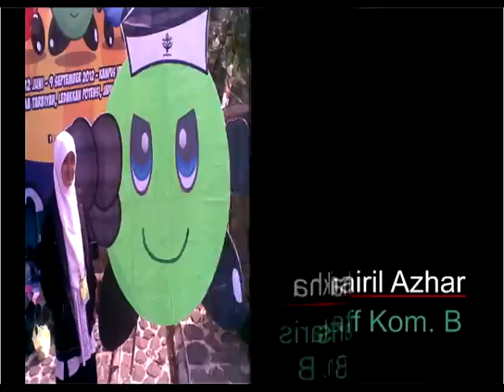Profil PUSKOMNAS (FSLDK INDONESIA) 2012-2015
Berisi Visi,Misi dan pengurus Puskomnas Forum Silaturahmi Lembaga Dakwah Kampus Indonesia (FSLDK INDONESIA) periode 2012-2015